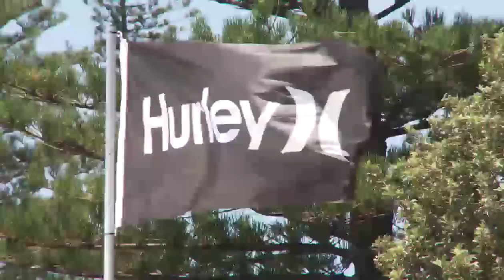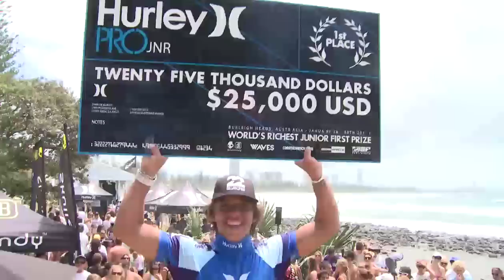HURLEY PRO JUNIOR WRAP UP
Highlights from the five-day event at Burleigh Heads, the richest winner's check in Junior surfing. Video: Dwayne Fetch